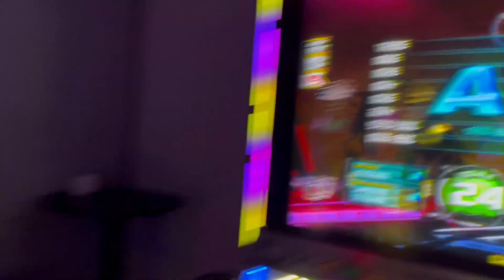[Pump It Up XX] Cross Soul D24 - STAGE PASS! | JAREDTEE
Last upload for 2022! We still have a backlog of content so we'll still upload 2022 videos in early 2023. Happy new year and keep pumping!

Song: Cross Soul
Artist: HyuN feat. Syepias
BPM: 200
Difficulty: Double 24
Player(s): JAREDTEE
Judgement: NJ
Grade: A (Stage Pass)
Recording Date: June 2022

We are Pump It Up players from Malaysia and we aspire to motivate others to increase our national potential!

PIU Malaysia